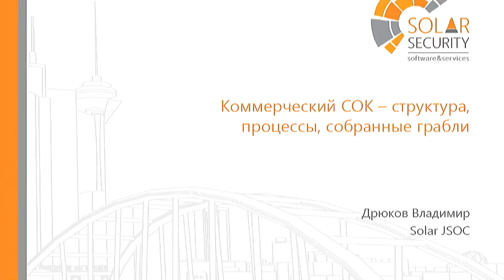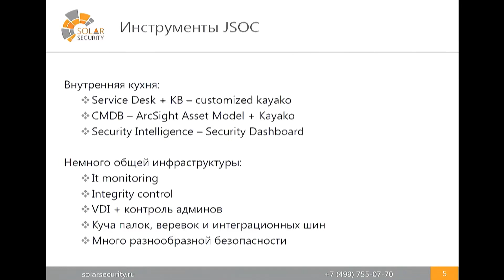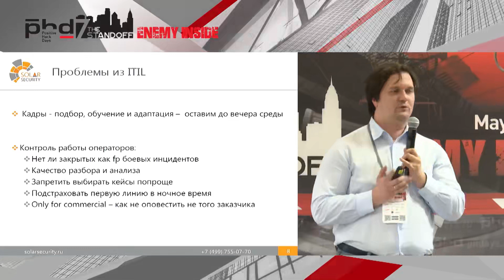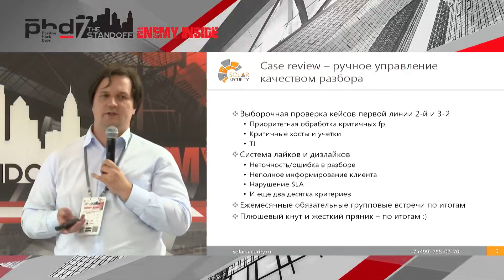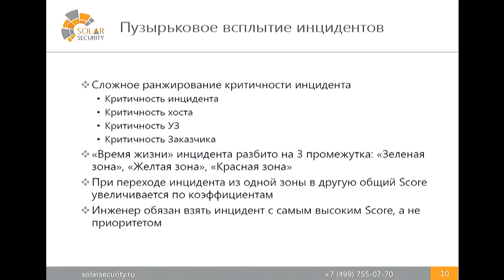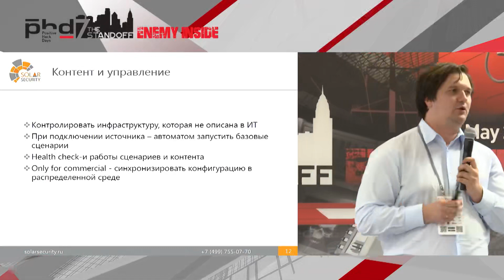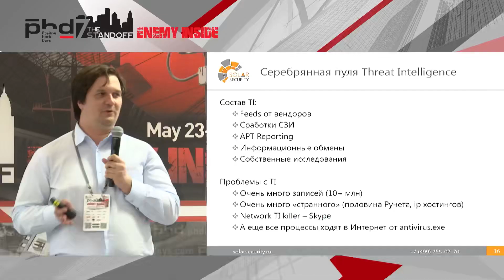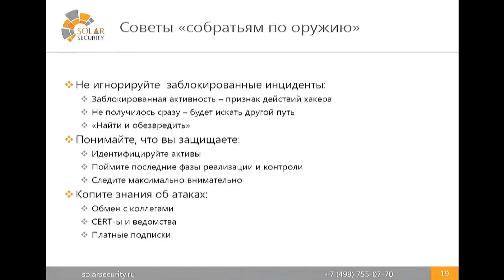Эффективные и проблемные SOC процессы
Positive Hack Days - PHDays VII Hacking conference